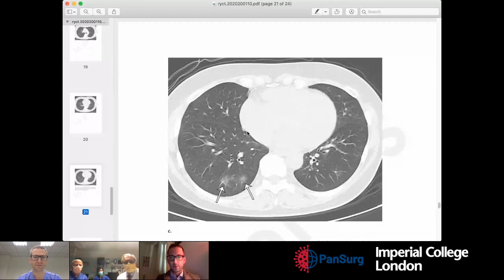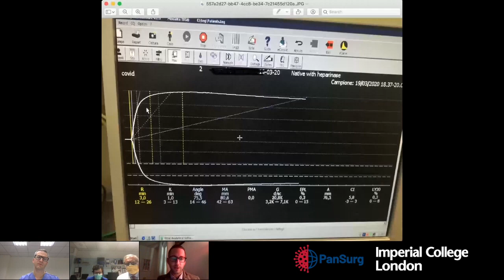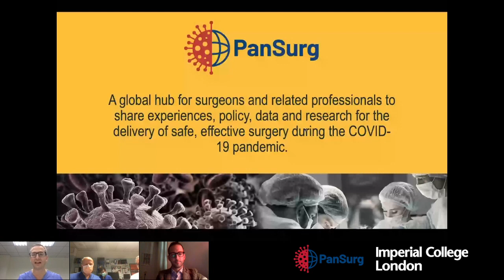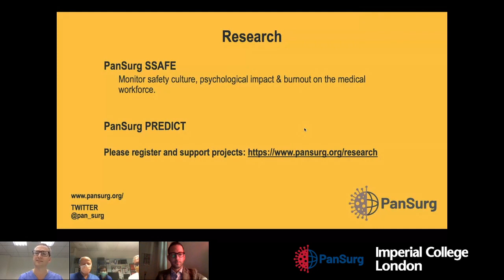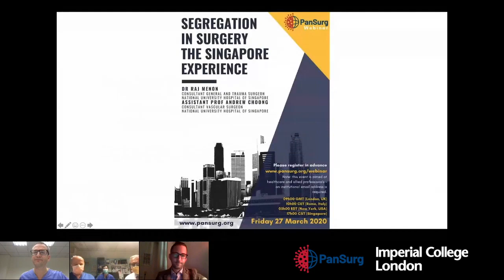PanSurg 2: Perioperative care in Italy during the pandemic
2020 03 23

Chair: James Kinross, Senior Lecturer Imperial College London, Consutlant Colorectal Surgeon, St Mary's Hospital, London

Speakers:

Dottor Lorenzo Ball, Head of Upper GI Surgery, Humanitas Research Hospital, Rozzano, Italy
Dottor Andrea Mangini, Consultant Cardiac Surgeon, Luigi Sacco Hospital, Università degli Studi di Milano,
Professor Piergiorgio Danelli, Consultant General Surgeon, Head of General Surgery Department, Luigi Sacco Hospital, Università degli Studi di Milano

Key points:

- Separate patients from the start, preferably with separate hospitals for covid and non-covid patients in a regional hub structure.
- Beware of asymptomatic patients on non-covid wards who have not been tested, and consider CT scanning patients who are high risk but have tested negative.
- Organisation of services should aim to expand ICU capacity as much as is physically possible, but patient selection is crucial to mitigate the effects of patient volume on the quality of care being delivered.

Please note: Due to the rapidly evolving situation, our list of speakers had changed.